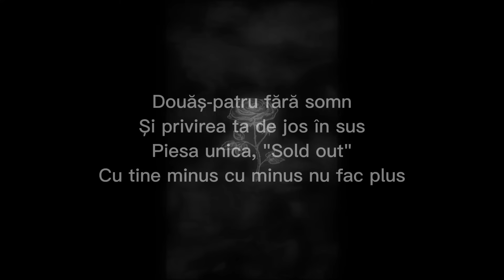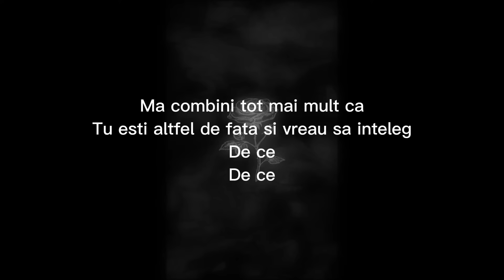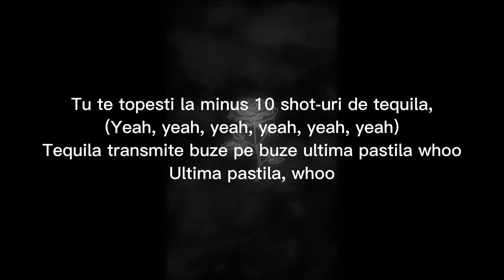Carlas Dreams - Tequilla sped up + versuri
Lasati in comentarii melodiile voastre preferate iar eu le voi alege pe cele mai bune. Va pup si va iubesc❤️❤️❤️😘
Ma puteti gasi de asemenea si pe TikTok : romanian sped up songs
Si de asemenea si pe Instagram : Romanian Sped Up Songs
Daca ajungem pe youtube la 10k abonati in 6 luni de la postarea primelor 50 de melodii, stabilesc o data in care voi posta alte 50 de melodii intr-o zi. Daca in astea 6 luni abonatii nu se fac atunci canalul nu va mai continua asa ca daca vreti ca treaba sa continue trebuie sa va vad interesul cu like si subscribe la canal❤️❤️💋💪